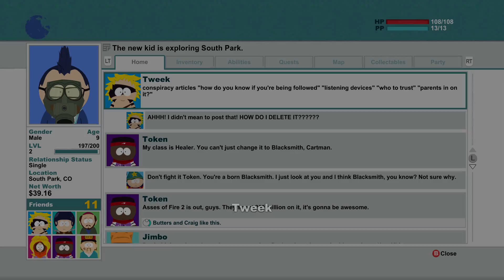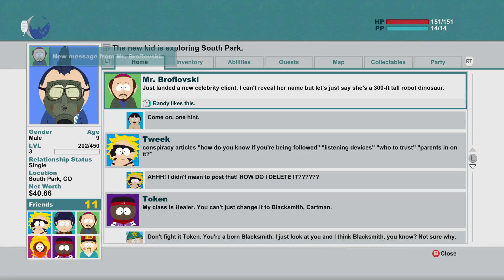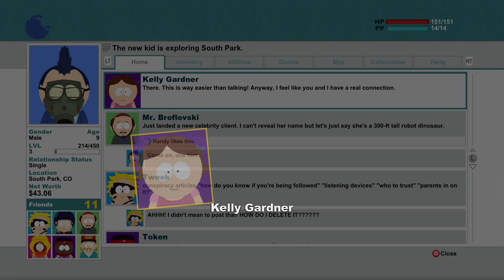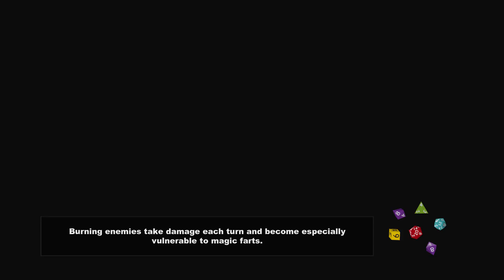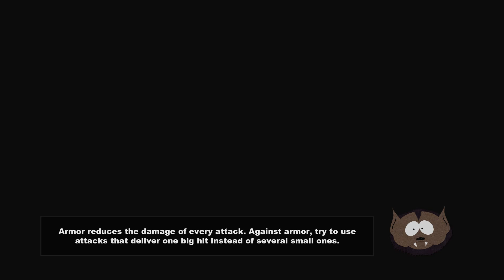South Park: The Stick of Truth - Part 4 - Dragon born has a whole new meaning - Gaming with Zombie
Dem farts tho...